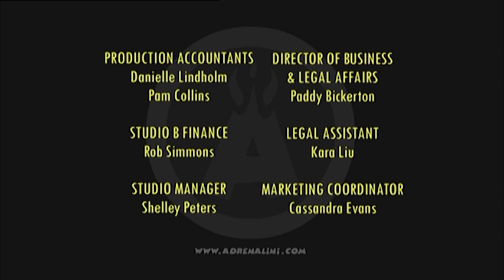Claws of Malice! | The Amazing Adrenalini Brothers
This one certainly gets our seal of approval. It's all Claws of Malice as The Adrenalini Brothers brave the cold.

ABOUT THE AMAZING ADRENALINI BROTHERS:
Three daredevil brothers with one unique brand of extreme entertainment. Their catchphrase? Yahzaa! Their trademark? Extreme danger... extreme daring... and extreme silliness. Their mission? To perform the greatest stunts the world has ever seen - which never turn out quite as expected.

The Amazing Adrenalini Brothers are truly international, all-action, anti-heroes. Hailing from Rendoosia, a little-known land where danger is a way of life. The Adrenalinis not only act funny, they speak funny too! They know no fear, they know no limits.. and they know no English, guaranteeing a trail of comic confusion wherever they go.
Yahzaa!!! Adrenalini!!!

Created by Pesky & Studio B
Voices of Dan Chambers, Mark Huckerby & Nick Ostler
Theme Music by Paul James & Wafer Audio
Directed by Claire Underwood, Dan Chambers, Jeff Barker